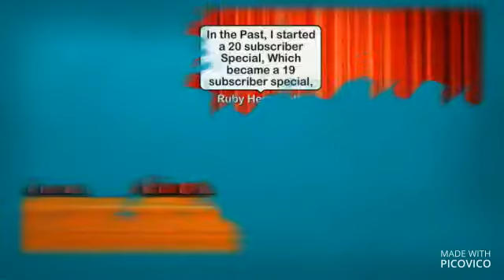Thank You So Much!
I'm so grateful for this!